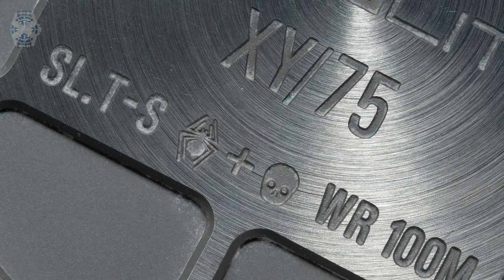Linde Werdelin Watch Review SpidoSpeed Arktis, SpidoSpeed Carbon Green and SpidoLite Titanium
Linde Werdelin is a watch and instrument company founded by two Danes, Morten Linde and Jorn Werdelin. The Idea was born out of a skiing accident when, in 1996, Jorn Werdelin, a keen mountaineer and off-piste skier, was taken by surprise in a bout of bad weather, got lost, skied off a cliff and broke his back.
required, be combined with a digital instrument to provide information for skiing or diving.
The ‘watch-plus-instrument’ idea took five years of research and development before the first Linde Werdelin watch collection went to market in 2006. Linde Werdelin is the only high-end watch company producing digital instruments for skiing and diving. They work with professional mountaineers and divers for product-testing and development. Linde Werdelin watches and instruments were used on the first ever confirmed free climb to the summit Mount Everest  in 2007.